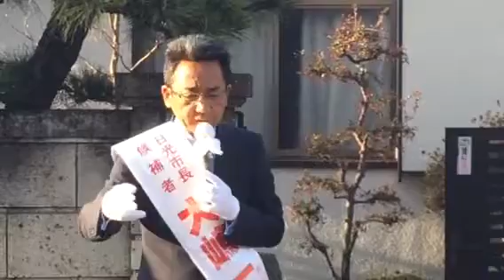日光市長選挙 大嶋一生候補者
役所出身市長の弊害と民間力の活用について